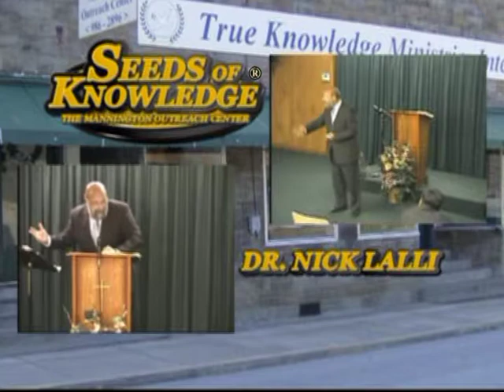Teaching - Overcoming an Orphan Spirit pt.6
Watch Seeds of Knowledge from the Mannington Outreach Center as Dr.Nick Lalli brings forth the Word of God.

The Orphan Spirit needs to be taught in the local church so christians can see the devasting attitudes that is causes.
How do we overcome it?  By being empowered by the truth in the Word of God!

You can watch Seeds of Knowledge on TKMI Broadcasting weekly - go to find out days and times.